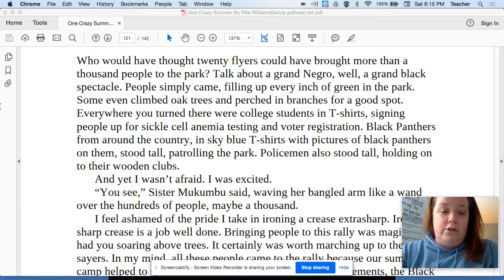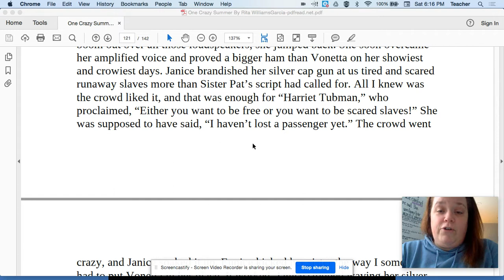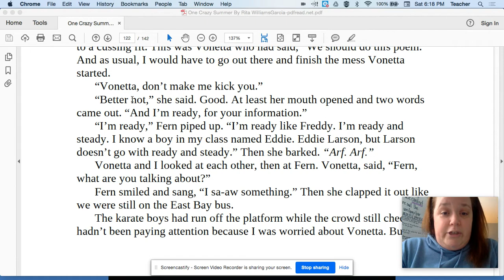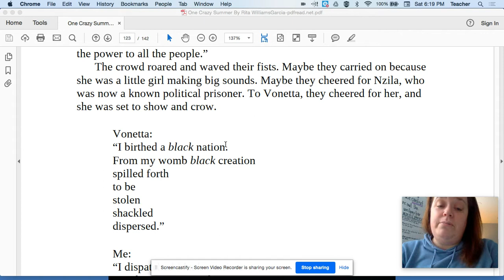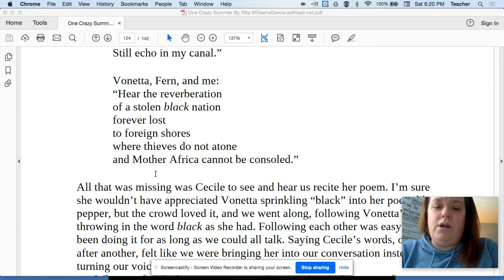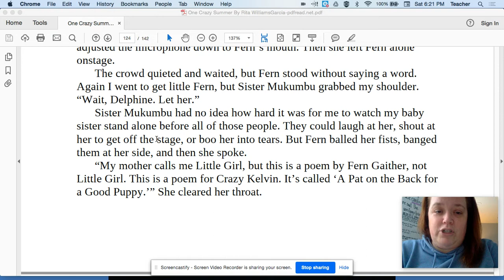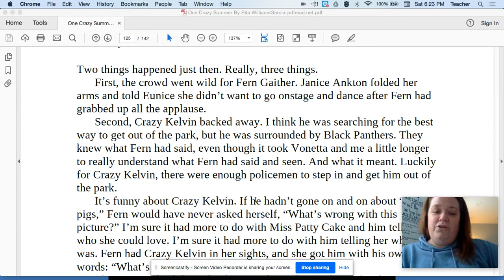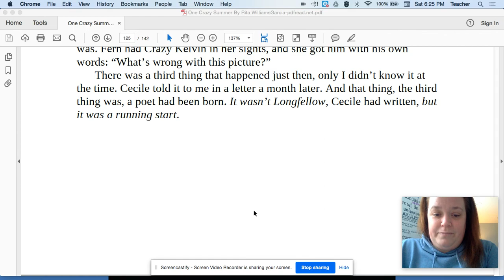One Crazy Summer: Chapter 30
"The Third Thing"